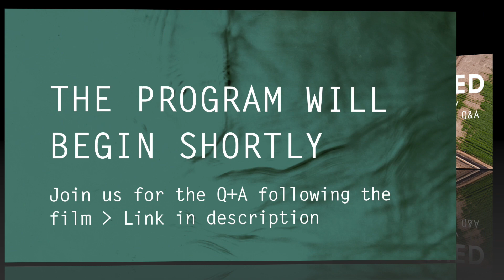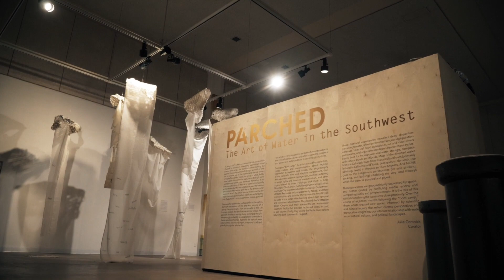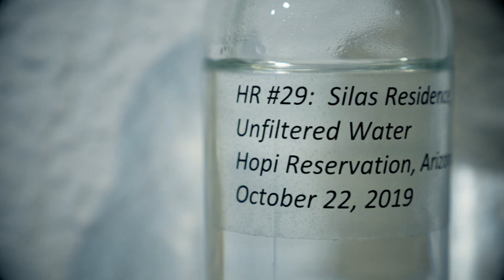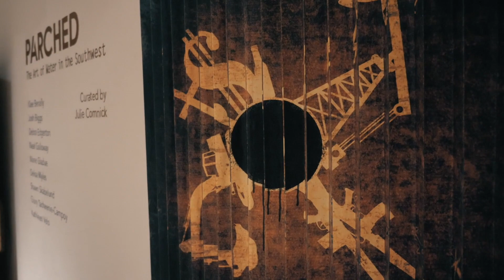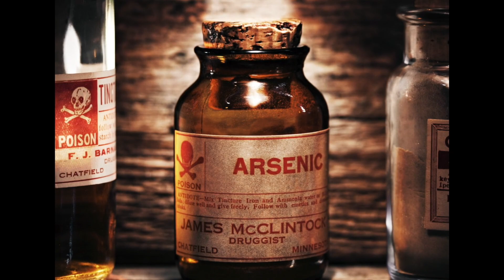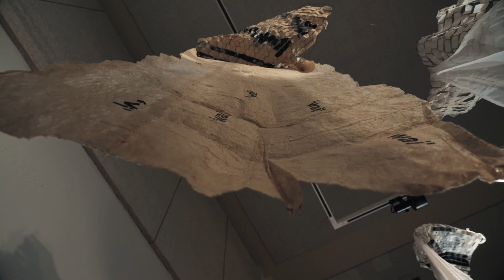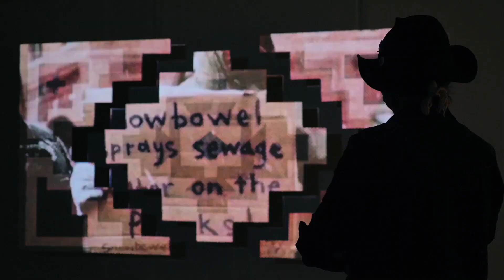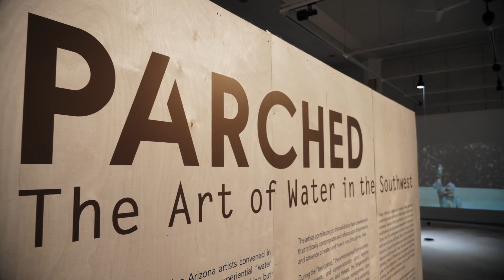Parched Documentary Premiere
Join us for the live Q+A immediately following the film!

The Parched documentary tells the story of the creation of the art exhibit- Parched: The Art of Water in the Southwest - which explores the complexities of water in the context of climate change and increasing demands on water. Nine regional artists participated in a comprehensive education program led by scientists, managers, and environmental advocates and spent a year creating original art pieces that are unified into one exhibit. Parched reflects the conflicting demands on water for agriculture, recreation, households, and nature. Parched highlights how social and cultural inequities are manifested through current water policies and practices. With the Covid-19 pandemic challenging traditional ways of viewing art, this film provides an opportunity for viewers to safely see the artwork, hear the voices of artists, scientists, and community leaders and gain an inside perspective on the exhibit.

Produced by the Center for Ecosystem Science and Society at NAU in collaboration with the Flagstaff Arts Council. With funding support from the National Endowment for the Arts, National Science Foundation, and Arizona Humanities.

Featured Interviews:
Klee Benally, Josh Biggs, Roger Clark, Julie Comnick, Debra Edgerton, Neal Galloway, Marie Gladue, Jani Ingram, Jane Marks, Delisa Myles, Shawn Skabelund, Glory Tacheenie-Campoy, Ernest Tahoe, Kathleen Velo

Videography and editing by Nick Geib, Firewatch Media
0 Comments
Flag Arts Council